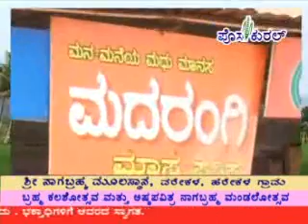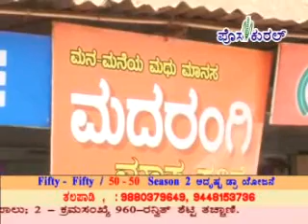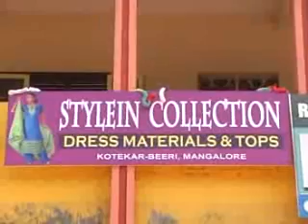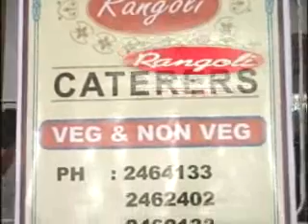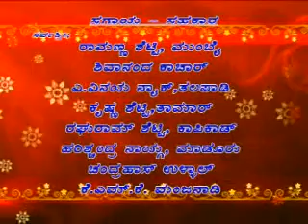posakural tulu videonews 16-02-13